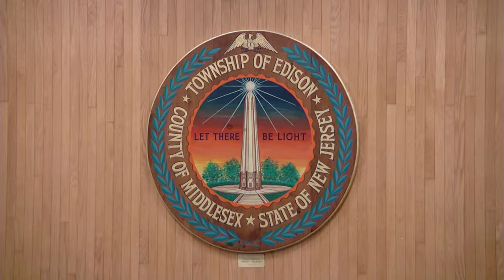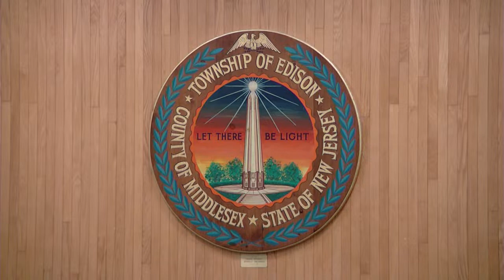Council Work Session of June 26, 2023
work session